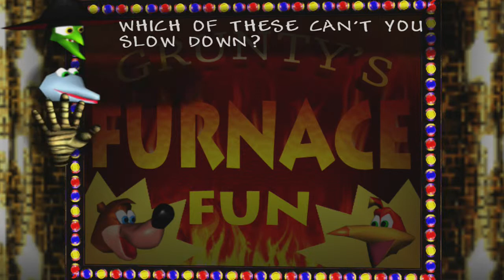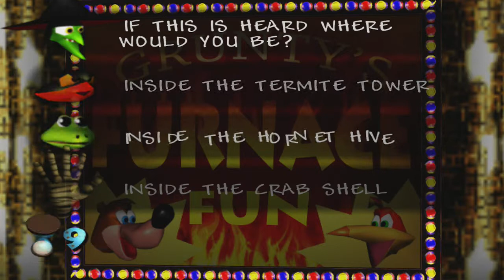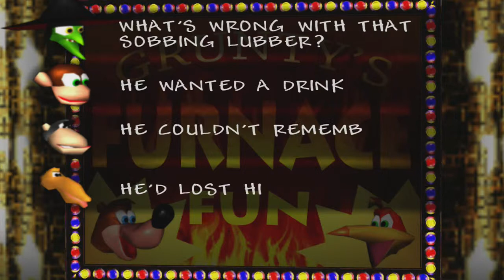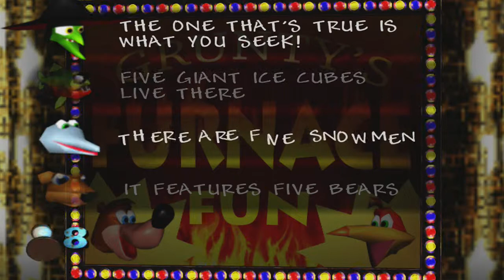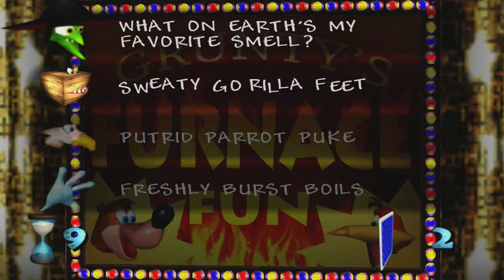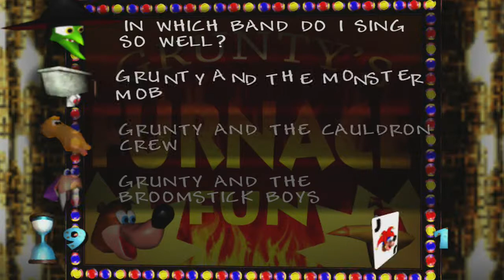Banjo-Kazooie Part 21 - Game board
Hey guys welcome back to a brand new episode in this series. This episode we continue to the end of this game and play something unexpected. Enjoy!